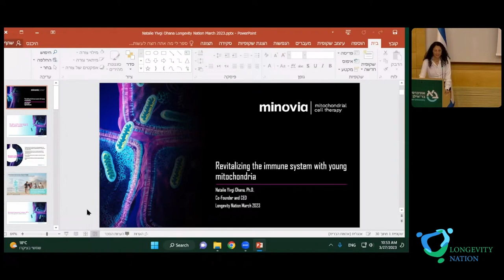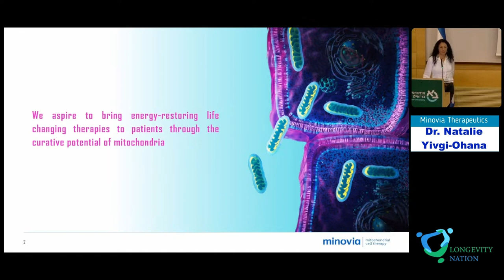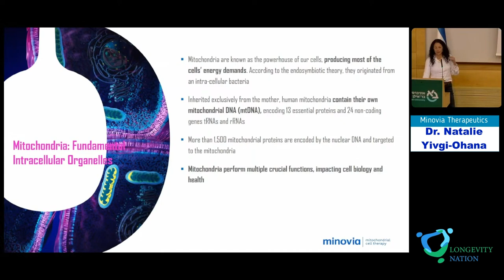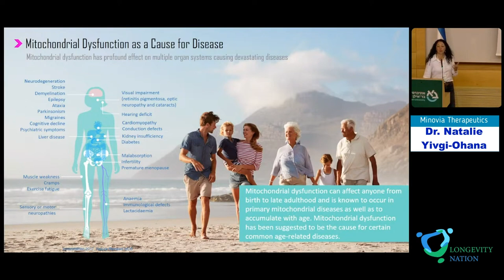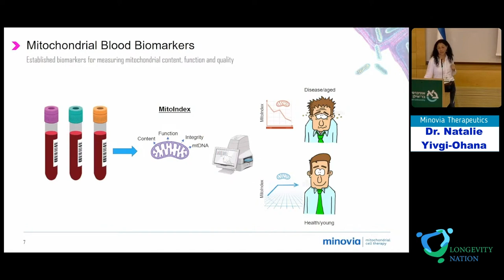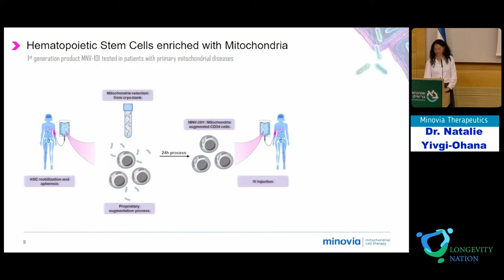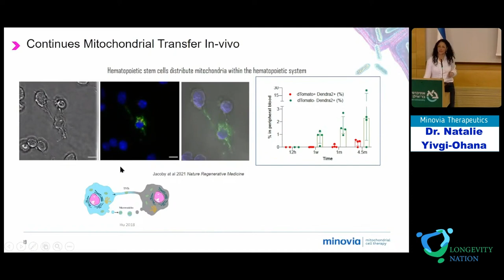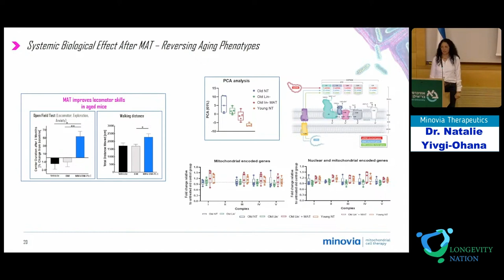21. Natalie Yivgi-Ohana. Revitalizing the immune system with young mitochondria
Dr. Natalie Yivgi-Ohana. Minovia Therapeutics.
"Revitalizing the immune system with young mitochondria."